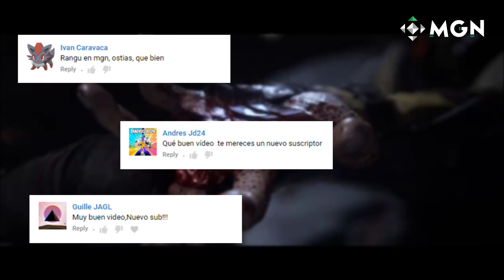Mortal Kombat 11 en Nintendo Switch: 5 Cosas que Debe Tener el Juego | MGN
Mortal Kombat 11 llegará a Nintendo Switch, y aquí en MGN en español te presentamos las 5 cosas que debe tener el juego para ser exitoso.

Mortal Kombat 11 es la próxima entrega de la saga de peleas, desarrollado por NetherRealm Studios y publicado por Warner Bros. Se trata de la undécima entrega principal de la franquicia Mortal Kombat y la secuela de Mortal Kombat X lanzado en 2015. Su lanzamiento está programado para el 23 de abril de 2019 en las plataformas PS4, Xbox One, Nintendo Switch y PC.

Consigue todos los accesorios y juegos que mencionamos en nuestros videos

¿Buscas periféricos gamer de calidad? Da click en este enlace y conoce más